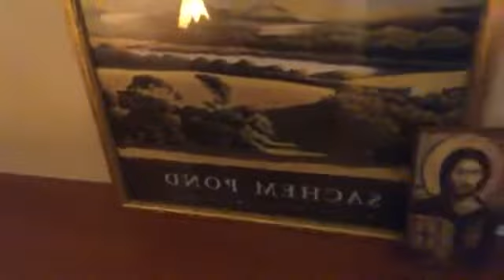Nightly Prayers from the Attic & Compline at 8:30​. Live, and taped for later viewing.